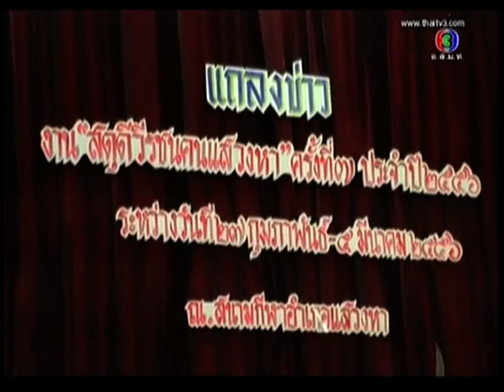ข่าวนอกลู่ : 2013-02-20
คืนวันพุธที่ ๒๐ กุมภาพันธ์ ๒๕๕๖